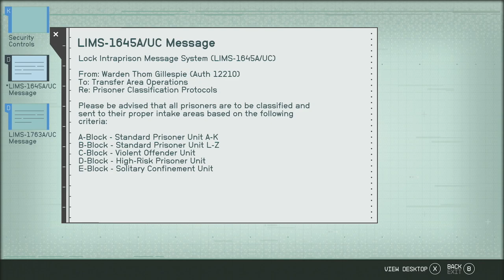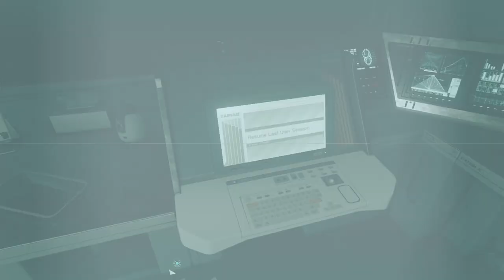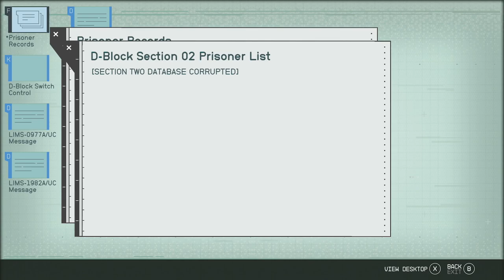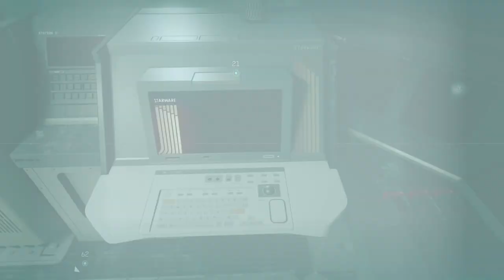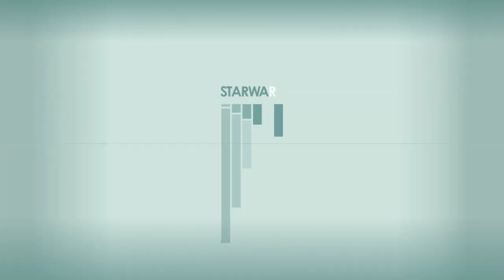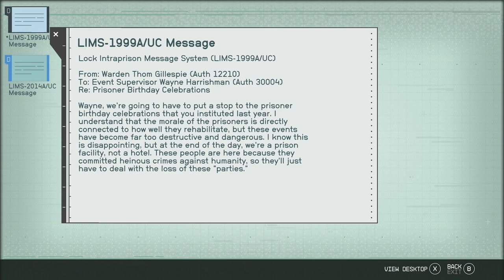STARFIELD: NEW GAME+ - XBOX Walkthrough - PART 4 - DEEP COVER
Deep Cover - Crimson Fleet
Talk To Andreja - Activity
Rook Meets King - Crimson Fleet
Echoes Of The Past - Crimson Fleet